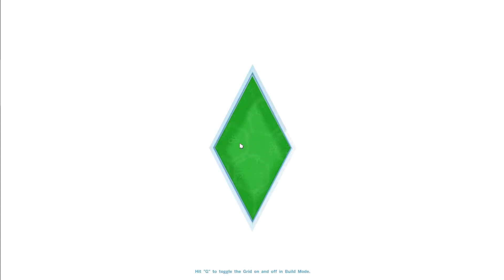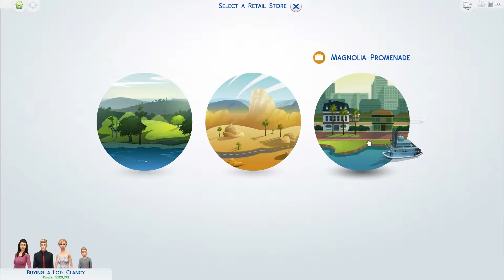Shopping! || The Sims 4 Get To Work #4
Welcome to my Let's Play of The Sims 4 with the Get To Work expansion! In the 'second season' of this life-simulation game we focus on the Clancy family and their course through life and with the new Get To Work expansion, there'll be some new paths to take!